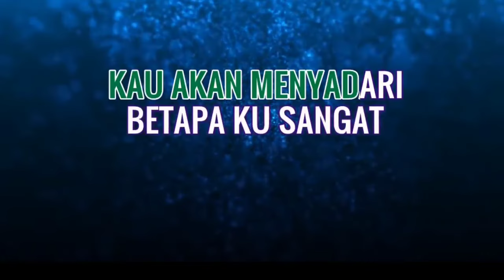KARAOKE JANGAN SALAH MENILAH - TAGOR PANGARIBUAN || KARAOKE HD NADA PRIA